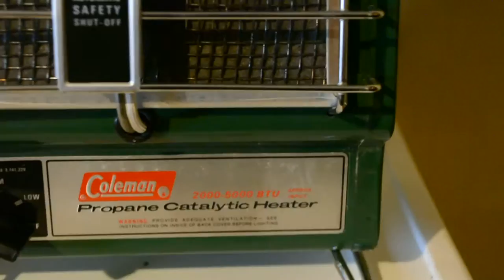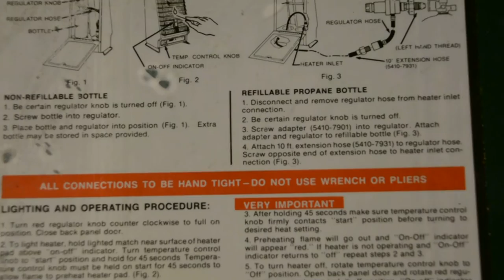Lighting a vintage Coleman Catalytic Heater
Adjustable from 2,000 BTU to 5,000 BTU. This heater will hold two 16 oz Propane tanks inside it and produce plenty of heat for car camping. I plan to use it in my Suburban on long road trips.